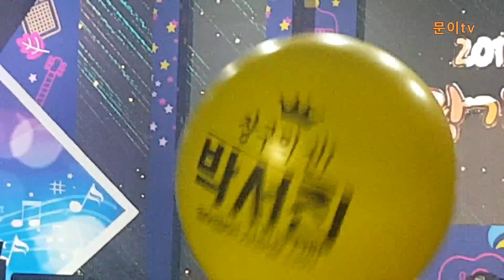문이tv 트롯여신 에너지원~지원이 2019년 오락가락 가요제 공연~영주시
트롯여신 지원이~영주시 2019년 오락가락 가요제 공연입니다.